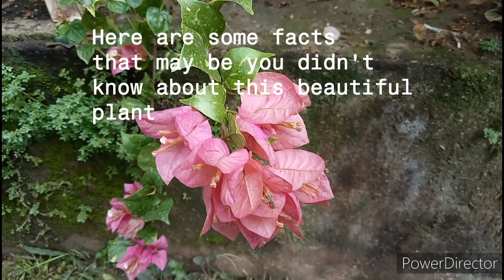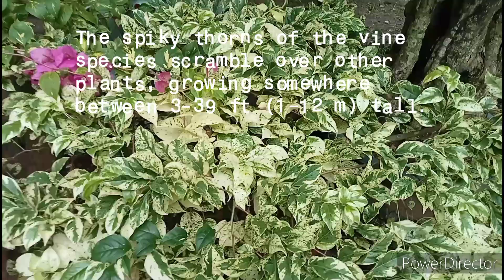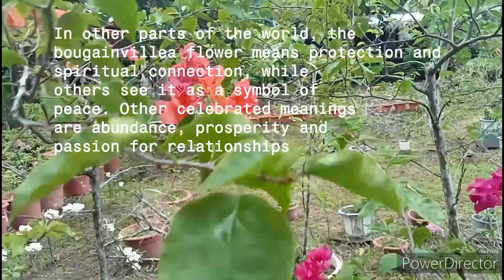HOW LONG A BOUGAINVILLEA GROW?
BOOMBELS BLOOMS GARDEN
Pobl#acion, Baroy, Lanao del Norte
Mindanao, Philippines

*All kinds of bougainvillea. Rooted, bonsai, grafted and giant Bougainvilleas